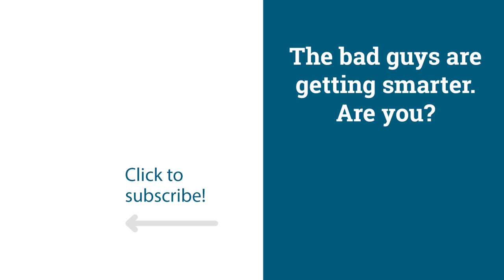How to get a cybersecurity startup off the ground | Cyber Work Podcast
Kevin O’Brien is the CEO and Co-founder of GreatHorn, a high-growth, venture-backed email security company based in Boston, Massachusetts, that is focused on solving phishing, credential theft, malware, ransomware and business email compromise for cloud email platforms, and was named a Gartner Cool Vendor, RSA Innovation Sandbox finalist and Infosec Awards Cutting Edge winner. If you are well on your way up the cybersecurity career ladder, you might think that startup would be the next step. Kevin and Cyber Work podcast host Chris Sienko tell us about his career to that point and some of the highlights and pitfalls of such a massive endeavor.

Currently CEO and co-founder of email security company GreatHorn, Kevin O’Brien is a frequent speaker, commentator and author that advises customers and the public on data security and privacy issues. With 20 years of deep cybersecurity expertise, most notably with CloudLock (Cisco), Conjur (CyberArk) and @stake (Symantec), Kevin also serves as co-chair for the Mass Technology Leadership Council’s cybersecurity group. Outside of security, Kevin is a lifelong martial artist, avid skier and amateur sailor.